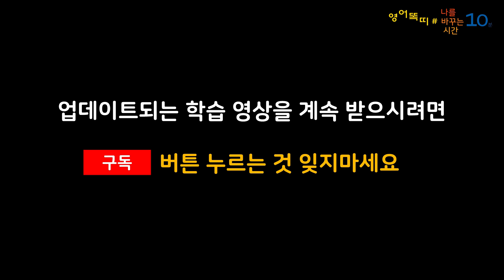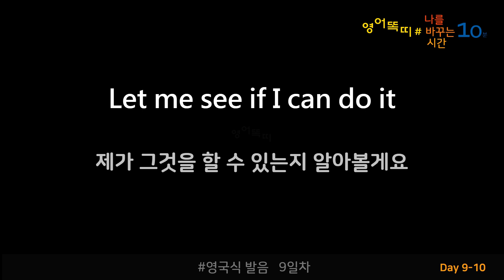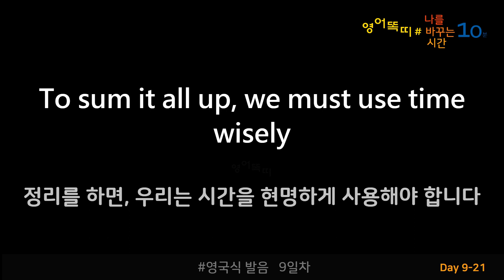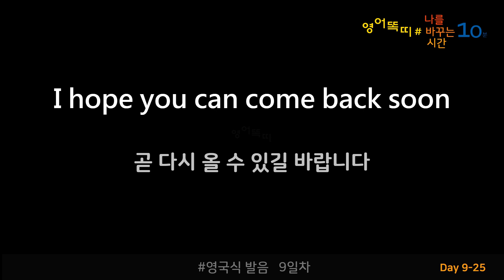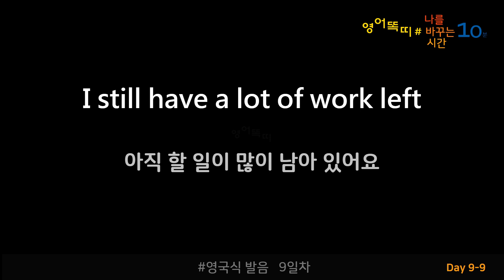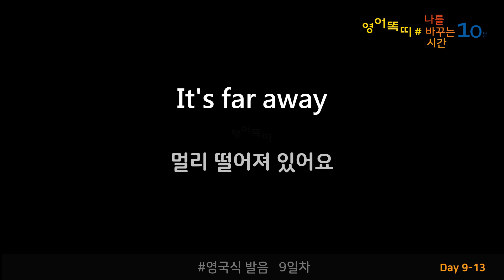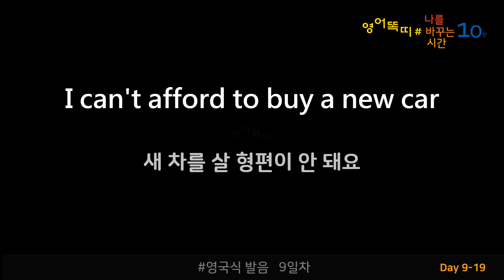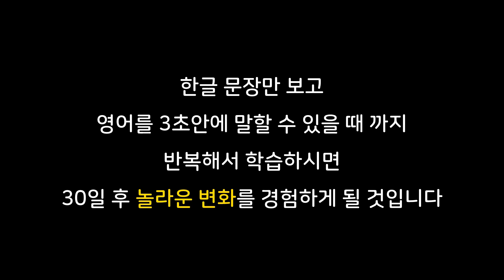영국영어 쉐도잉 영어회화 생활영어 9일차 영국발음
영국 발음으로 회화 연습 하시는 분들이 많으셔서 Daily 영상 1일차에서 17일차까지 영국식 발음 영상도 올리고 있습니다

컨텐츠 구성은 다음과 같습니다.
 A. 3회 반복 학습 (영어 & 한글)  0:08 시작
 B. 복습하기 (한글 문장을 듣고 영어로 3초안에 말해보기)  5:12 시작